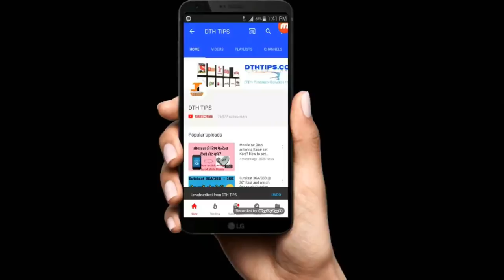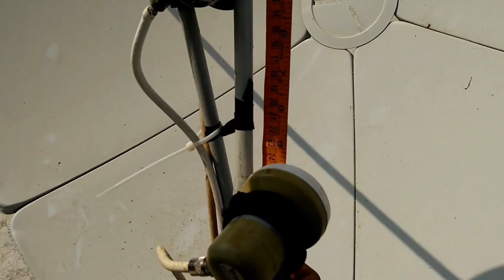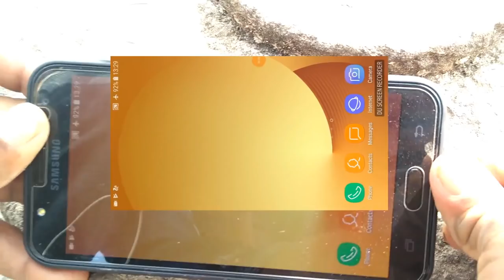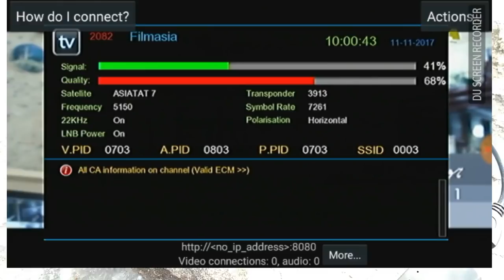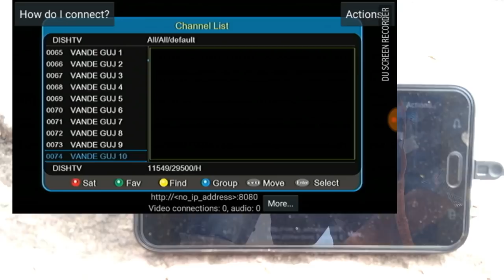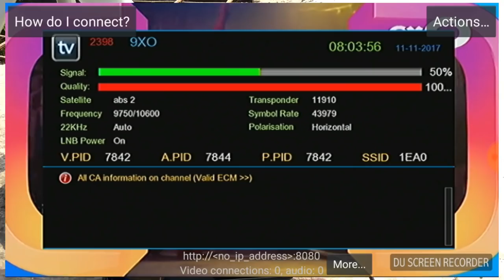asaisat 7+ dd free dish+ Dishtv and Abs 2 free dish setting on 120 cm prime focus dish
friend aap 4 feet (120 CM) prime focus dish par asiasat 7,dd frree dish,dishtv aur abs free dish setting kar sakte ho. 500 se free to air channels ek hi dish par dekh sakte ho.
Asiasat 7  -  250 + Fta channels
dd free dish - 150 + FTA Channels
ABS 2 -  100 =+ FTA Channels
NSS 6 -   30 + FTA Channels
total 500 + FTA Channels in sigle dish antenna